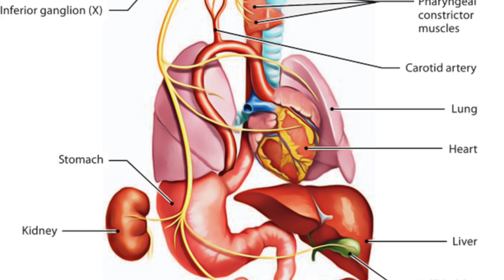What Other Chronic Ilnesses Cause Gastroparesis?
You didn't think we forgot that it was Awareness Monday? That means we have another video on gastroparesis.

Canon GT7X Mark II camera
Blue Yeti Nano Mic
Pop Filter
Ring Light
MacBook Air